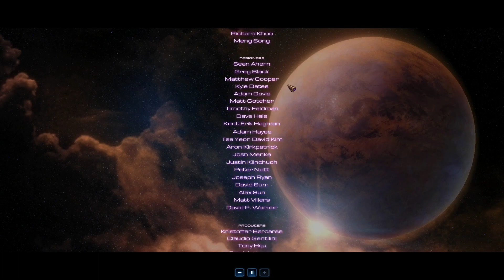Starcraft 2 Campaign Walkthrough Part 20 Heart of the Swarm